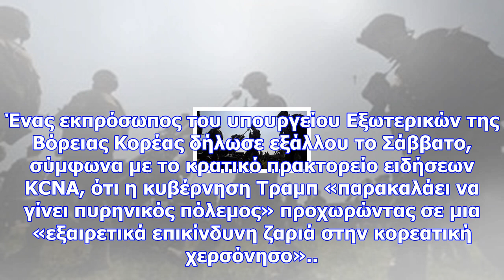Ξεκίνησαν οι κοινές στρατιωτικές ασκήσεις ηπα - νοτίου κορέας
Στα ετήσια κοινά γυμνάσια των ΗΠΑ και της Νότιας Κορέας, που βαπτίστηκαν «Άγρυπνος Άσος» (Vigilant A...